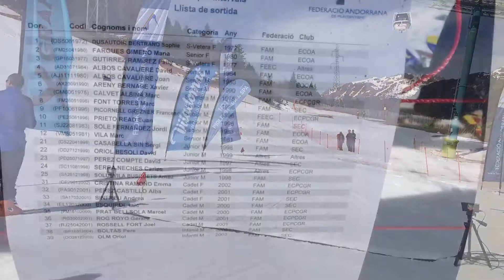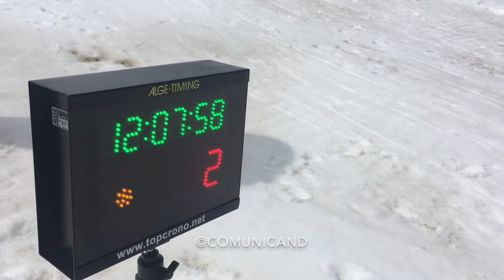Sprint Soldeu Grandvalira skimo 2017 (llarg)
Sprint Soldeu Grandvalira skimo 2017
Totes les categories
Eliminatòries, semifinal i finals.
Federació andorrana de muntanyisme.